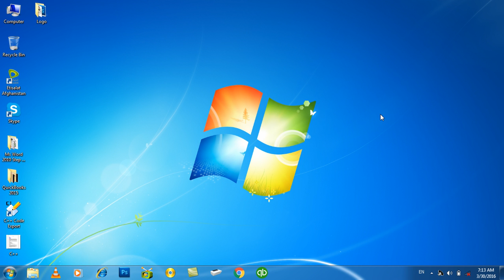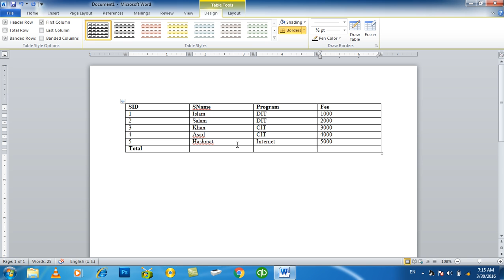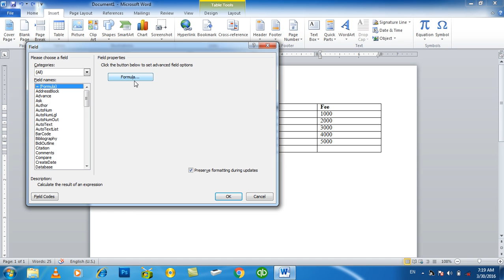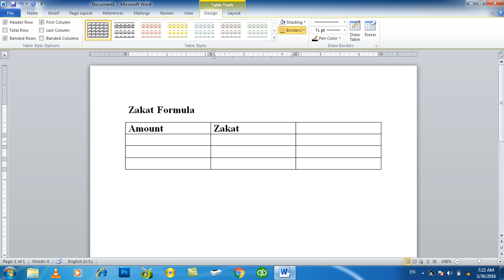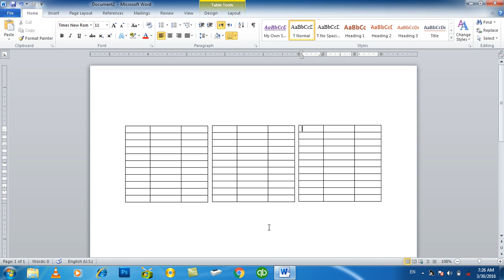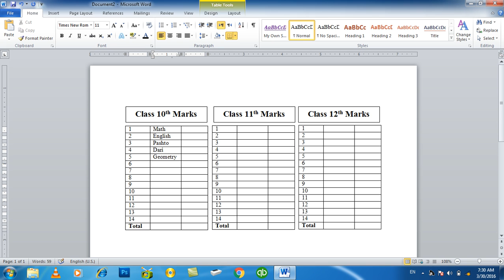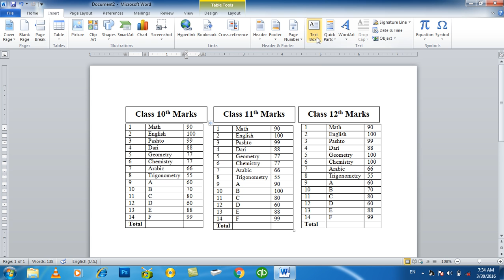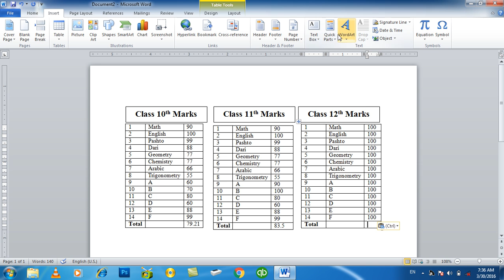MS WORD Learning | Day 15 Part 1